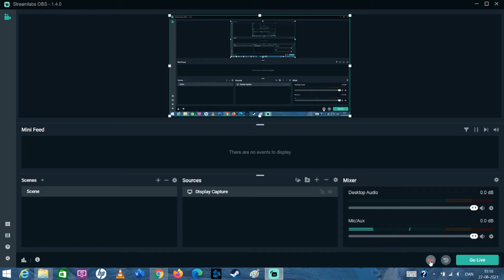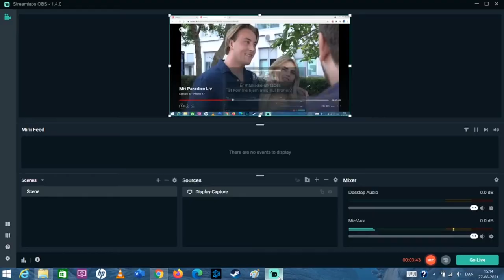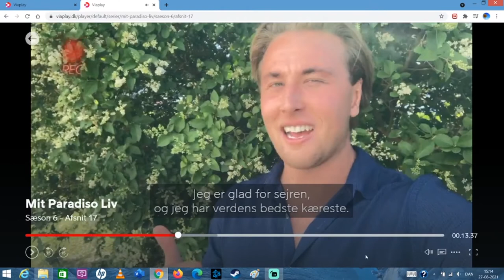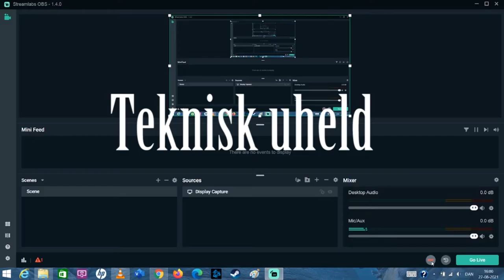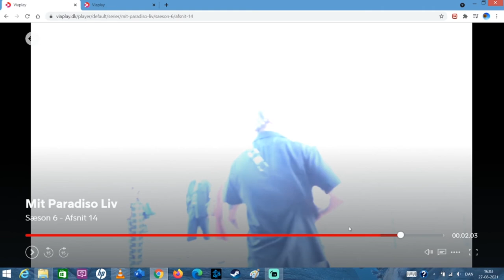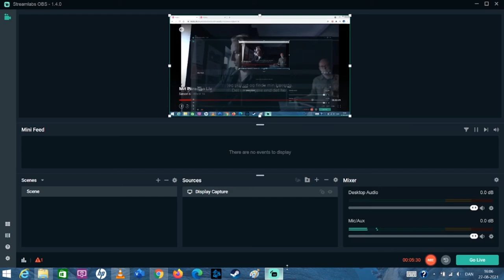Anne P og Nikolajs interview med ubehøvlet interviewer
Mine tanker omkring Mit Paradiso Liv.
Alle videoklips og billeder er fra viaplay.dk
Denne video indeholder videoklips fra Sæson 6 episode 14 og 17
Hop ind på viaplay.dk og se serien selv.